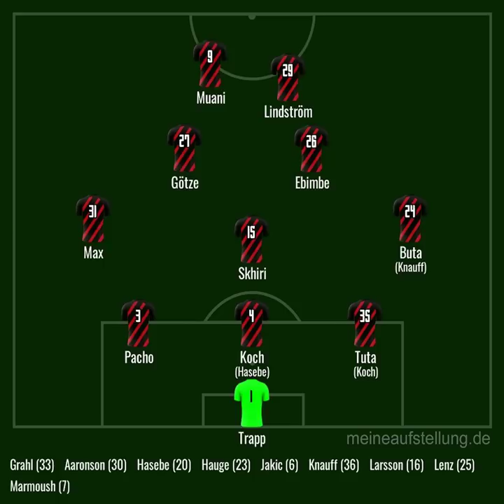EP#520 - Hey Ho, Let’s Go!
In dieser Retro Folge diese Woche schauen wir auf Stimmung, Frust und sprechen über uninspirierende Transfers.

Chapters:
00:00:00 Intro
00:00:18 Begrüßung
00:02:53 Hausmitteilungen
00:03:39 Wie ist die Stimmung bei uns
00:17:59 Rückblick auf Lok Leipzig
00:33:45 Ausblick und Aufstellung Darmstadt
00:53:42 Tipps gegen Darmstadt
00:58:40 PlayOffs Conference League
01:02:40 Outro